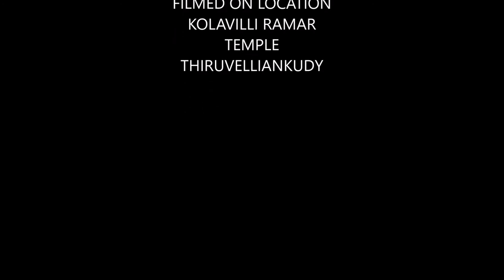17 KOLAVILLI RAMAR PERUMAL TEMPLE THIRUVELLIANKUDY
IT WAS ALSO MY LONG FELT DESIRE TO BRING OUT THE VAISHNAVA STHALAM  DEITIES IN A MOVIE FORM SO THAT RELIGIOUS PEOPLE CAN ENJOY AND GET BENEFITED BY THE GRACE OF GOD S.R.GOPALAKRISHNAN